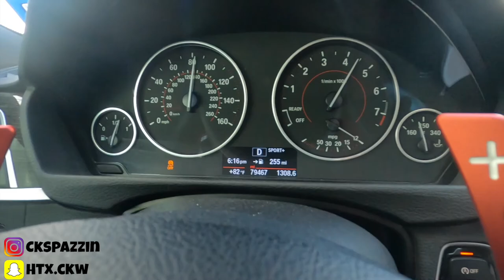I SHOT MY LITTLE BROTHER IN THE EYE!!!! * NERF GUN*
Sorry for the wait i hope you understand😞! IM NOT GOING ANYWHERE EVER AGAIN!! Thank you for tuning in on todays video ! the grind DONT STOP and it WONT STOP!!!
                                       SOCIAL MEDIAS 🔥
                       INSTAGRAM⭐️ - ckspazzin
                       TWITTER🐦 - ckspazzin